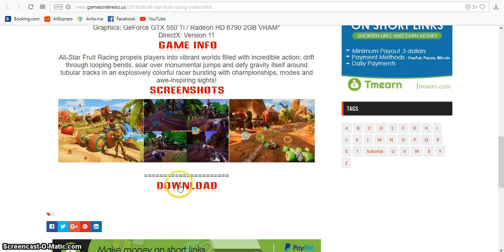ALL STAR FRUIT RACING – CODEX